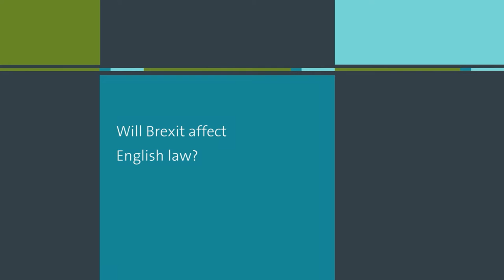The impact of Brexit on English law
Partner Angela Pearson discusses the possible impact of Brexit on English law.